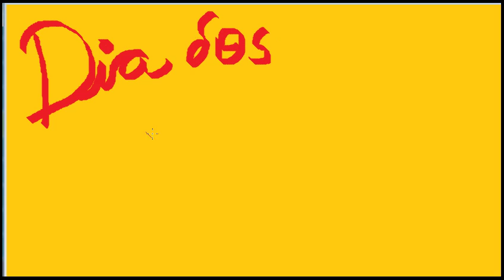Dia dos Namorados beijos